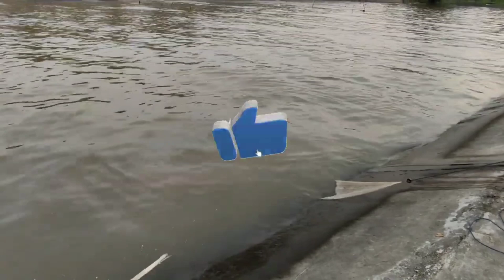nekad duel jala sama bapak TNI,di saksikan banyak orang, semuanya pada histeris,Nets fishing